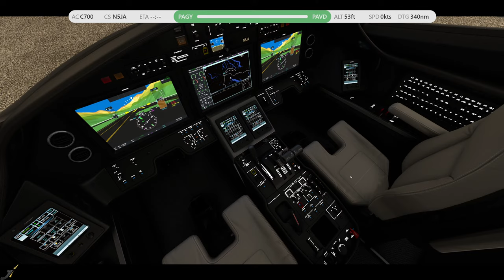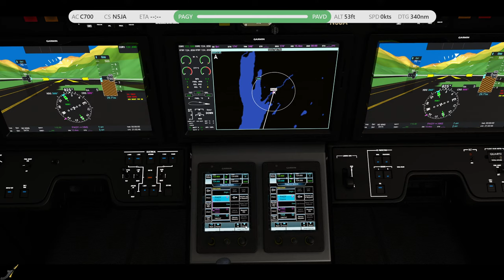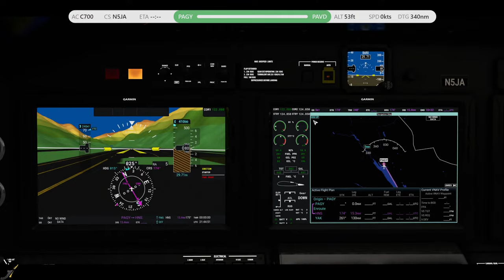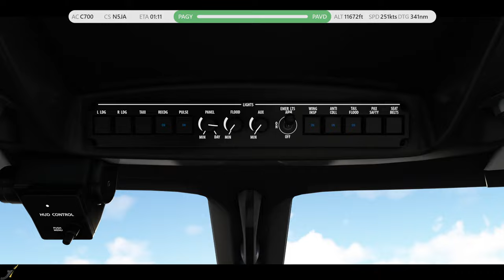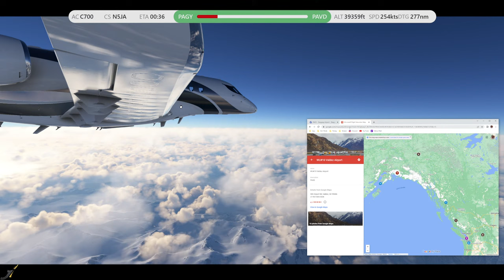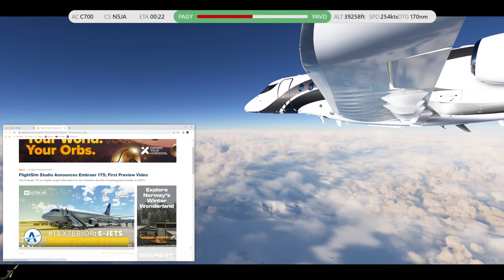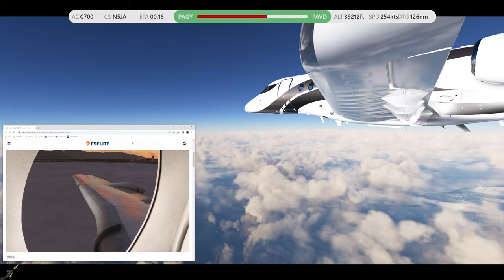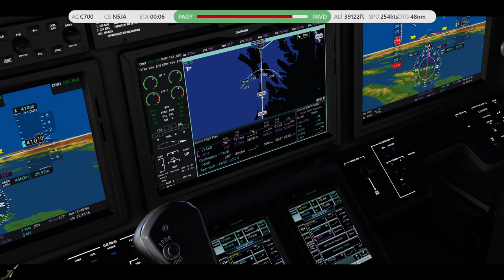MSFS 2020 | Skagway to Valdez Alaska | Citation Longitude Working Title Mod | Vatsim ATC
Welcome back to the channel and another Microsoft Flight Simulator 2020 video! In today's stream we're flying the Working Title Citation Longitude Mod across Alaska from Skagway Airport in Skagway, Alaska to Valdez Pioneer Field Airport in Valdez, Alaska.

Today's flight information:
Flight plan: HNS YAK V319 JOH OLLEO
Airport identifiers: PAGY - PAVD

Weekly stream schedule:
Tuesdays, Thursdays, and Sunday Evenings (PST)

System Specs & Hardware I use:
Ryzen 9 3900 W/RGB Air Cooling
NVIDIA GeForce RTX 2080 Ti
HyperX 32GB DDR4 3200mghz
Honeycomb Yoke & Bravo Throttle Quadrant
Thrustmaster TCA Boeing Yoke
Logitech Saitek Rudder Pedals
TCA Thrustmaster Airbus Sidestick
Spad.Next
AviaCDU
Microsoft Flight Simulator 2020 Premium Deluxe